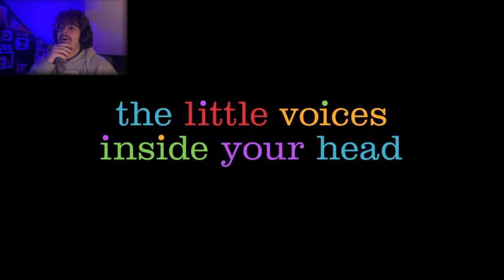NEW EMOTIONS! Inside Out 2 will be PIXARS Newest Hit?! | Trailer Reaction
In this video we dive on in and react to Pixar Animation Studios newest blockbuster INSIDE OUT 2! That drops June 2024. This beautiful sequel is set to be huge and sees the rerun of iconic characters as well as some NEW EMOTIONS!